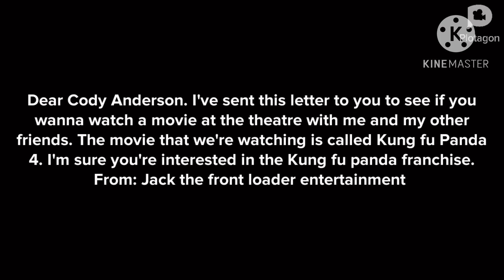The Cody movie: Cody goes to the theatre (9/10)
Here’s another scene from the upcoming movie, The Cody Movie.

Movie made by: 11th century Jack, Plotagon Movies, Fire entertainment, Gaming City Productions, KineMaster films.